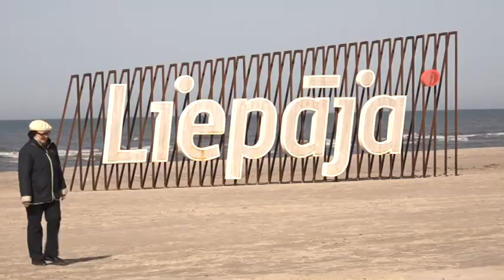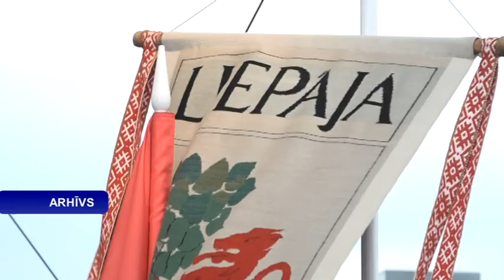Neskatoties uz iespējamo ierobežojumu pagarinājumu, tirgo biļetes uz festivālu “Summer sound”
Veselības ministrija medijiem paudusi viedokli, ka maijā sakarā ar Covid – 19 pandēmiju varētu mazināties drošības pasākumi, ja saruks inficēto iedzīvotāju skaits, taču pasākumu organizatoriem jārēķinās, ka koncerti un festivāli vasarā visdrīzāk nenotiks. Reaģējot uz to pašvaldības sākušas plānot kultūras pasākumiem piešķirtā finansējuma lietderīgu ieguldījumu, savukārt festivāla “Summer sound” rīkotāji joprojām turpina pārdot biļetes.